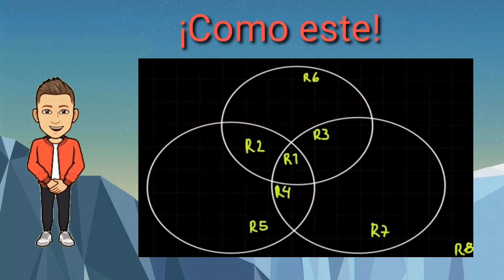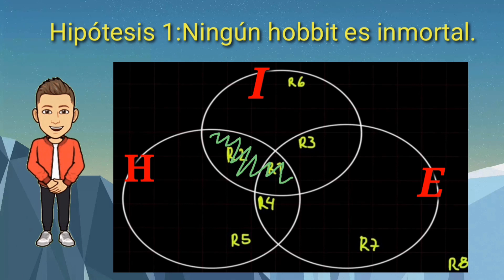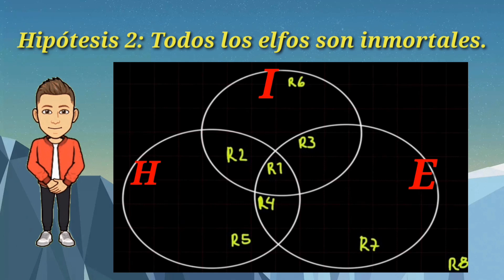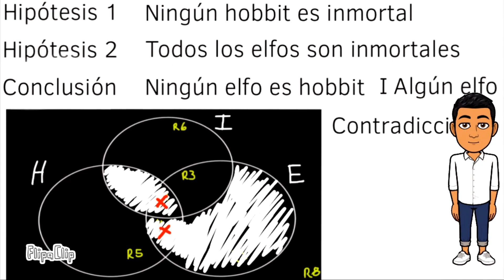Diagramas de Venn y validez de silogismos categóricos [CEDDOIL 2021]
Por: HERIBERTO y MARIO. Nivel: Bachillerato. Región: Jalisco. Clave de Concursante: [C2021N0026]